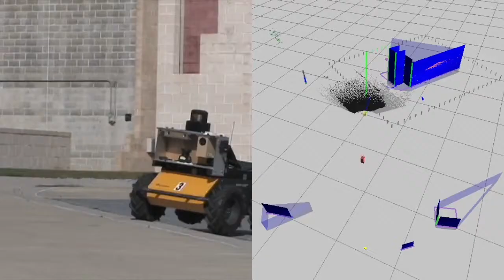Scientists showcase advanced Army tech for DOD deputy secretary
ABERDEEN PROVING GROUND, Md. -- The Department of Defense's number two official spent time with scientists and engineers at the Army Research Laboratory on Tuesday, Aug. 2.

Deputy Secretary of Defense Robert O. Work inspected technologies that align with DOD's vision of the "Third Offset Strategy," advanced projects in areas like robotics, miniaturization, and manufacturing that are meant to ensure the United States can maintain military superiority without matching an adversary plane-for-plane, tank-for-tank or troop-for-troop.

During the visit, Army engineers demonstrated a robot exploring its terrain in real time and teaming with a human operator to provide what may become a situational awareness asset for future Soldiers.